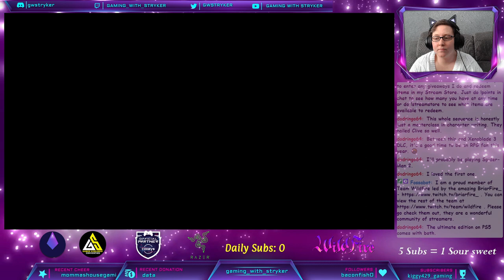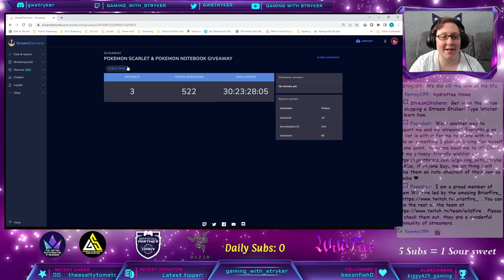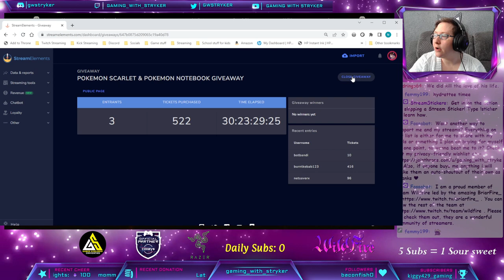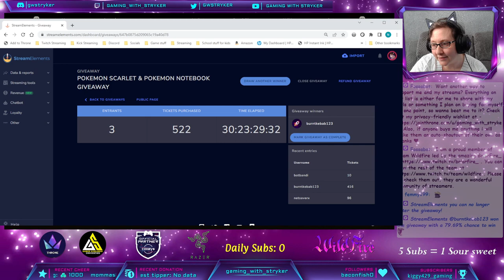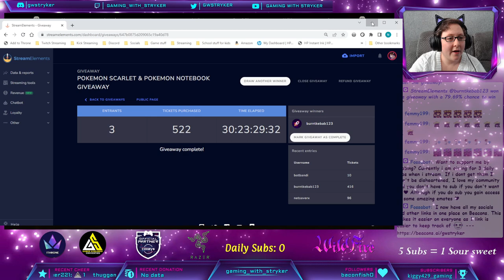Final Fantasy 16 ✨ Stream 4 ✨